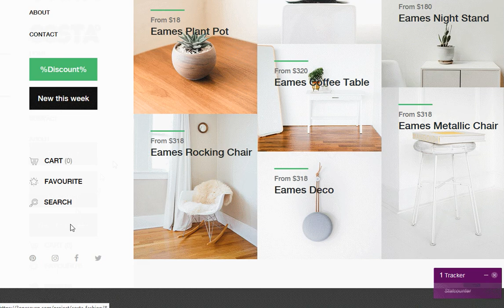Costa Shopify Design and development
A dynamic Shopify shop for Costa-fashion shopify shop with several products managed through the responsive Shopify backend and a custom built Shopify app.
Easy and instant customer information & shopping guides are provided for customers as per custom Shopify apps for each product category.